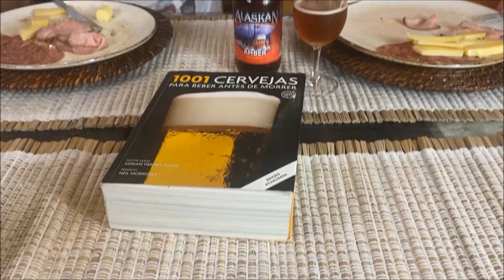Cervejas LONDON PORTER, ALASKAN AMBER, GUTMANN HEFEWEIZEN, CANTILLON ROSÉ DE GAMBRINUS, entre outras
Descrição:
Apresentamos o Livro das 1001 Cervejas para Beber Antes de Morrer, ícone cervejeiro que nos trouxe para esse mundo e que também nos inspirou a publicar esses vídeos. Exemplificamos com 5 cervejas diferentes os 5 capítulos do Livro: ÂMBAR, LOURA, BRANCA, ESCURA e ESPECIAL.
Começamos pela LOURA, uma ICHNUSA NON FILTRATA italiana da Sardenha, que anteriormente chama-se JENNAS (“porta” em sardo) para representar-se como porta de entrada para a magnífica ilha que também tem na cerveja uma forma de juntar os amigos. Experimentamos com uma salada caprese (muçarela, tomate seco e rúcula). E você? Também junta os amigos para beber cerveja?
Passamos daí para uma weissbier, a GUTMANN HEFEWEIZEN da Alemanha, representando as BRANCAS, cuja cervejaria está numa fazenda onde outrora situava-se um castelo medieval. Já é da família há 6 gerações. Harmonizamos com salada de atum com cevada. Maiores informações sobre harmonização com atum (“especialidade” do Alê), clique no link abaixo:
Para o capítulo ÂMBAR, selecionamos uma raridade em terras brasileiras: ALASKAN AMBER (cerveja do Alaska? TEMOS!) e provamos com rosbife, salame e queijos duros. Essa cervejaria foi pioneira em processos de filtração e controle de gás carbônico nos Estados Unidos, mesmo situando-se numa ilhota com acesso somente por barco através de geleiras, icebergs e neve constante.
Para o capítulo das ESCURAS, arriscamos uma FULLER’S LONDON PORTER com os mesmos itens do menu, mas com resultado inadequado, pois o café se sobrepõe à comida – preferimos guardar para o Bis Black de sobremesa.
Falando nela, a última da noite, representando as ESPECIAIS, foi uma CANTILLON ROSÉ DE GAMBRINUS com 5 anos de guarda, mas que perdeu muito de seu sabor de 20% em framboesa. Gambrinus é uma figura lendária e espécie de patrono não oficial da cerveja belga. Super ácida e terrivelmente azeda (como deve ser) harmonizou bem com frutas silvestres (amora, uva safira e mirtilo), além de torta de morango.
Além de seguirmos os 5 capítulos, escolhemos 5 origens diferentes e dentro dos e tipos de cerveja: baixa, alta e fermentação espontânea! Veja mais detalhes pelo link:

E satisfazendo sua curiosidade, parte das cervejas que apresentamos (as mais raras) são conseguidas de amigos (ou por nós mesmos) em trânsito por países que tenham lojas que entreguem em hotéis ou casas de conhecidos, ou mesmo compradas no mercado quando são locais e populares. Agradecemos ao Adriano e Ricardo Perazzeta e ao Alexandre Tomas pela gentileza e até um pouco de dor de cabeça para obtê-las e trazê-las!

Curtam, compartilhem, comentem, INSCREVAM-SE!

Bushwick Tarentella Loop de Kevin McLeaod é licenciada de acordo com a licença Atribuição 4.0 da Creative Commons.

Os números nas # no nosso título representam as cervejas que tomamos do livro "1001 Cervejas Para Beber Antes de Morrer".
Ex: # 23 e #24 são as 23° e 24° cervejas do livro que apresentamos neste vídeo.
E nem todas as cervejas que tomamos estão no livro.
Vejam nossos videos e experimentem conosco cada uma delas.